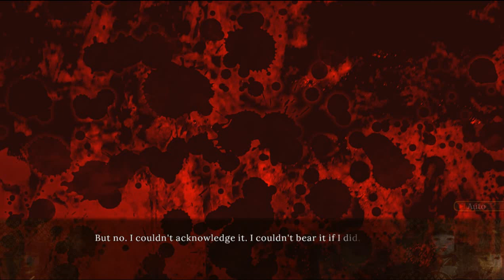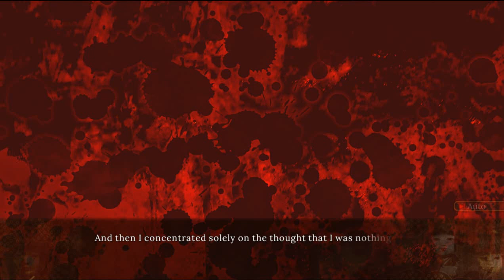IWAIHIME CHAPTER 2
Steam-lambdadelto_34